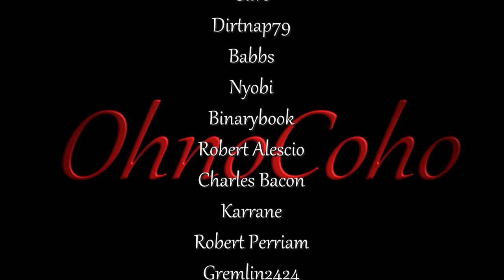Rude Awakening! | Outward Gameplay | EP 6 | Season 1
Outward Gameplay Series

Outward Description:
No remarkable journey is achieved without great effort. Outward is an open-world RPG where the cold of the night or an infected wound can be as dangerous as a predator lurking in the dark. Explore the vast world of Aurai, embark on memorable adventures alone or with your friends.

Outward_S1